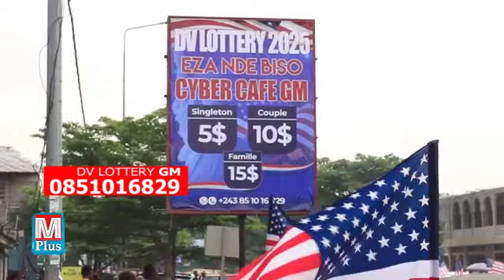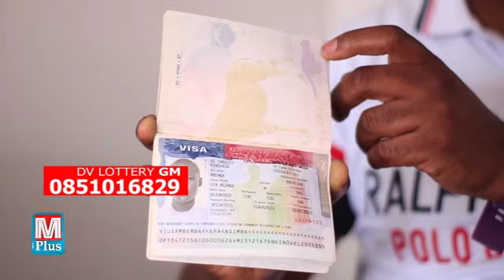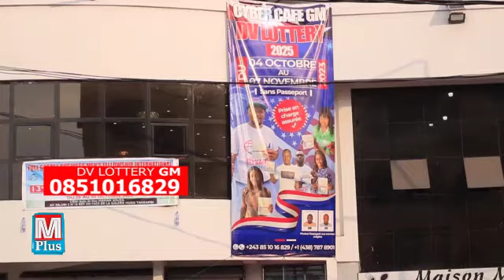RÉTRO :FATSHI HONORIS CAUSA+ALLÈGEMENT ÉTAT DE SIÈGE+SNEL MUSALA MAPAPA+DELLY SESSANGA PILIERS RDC